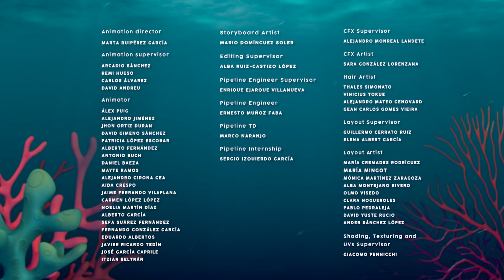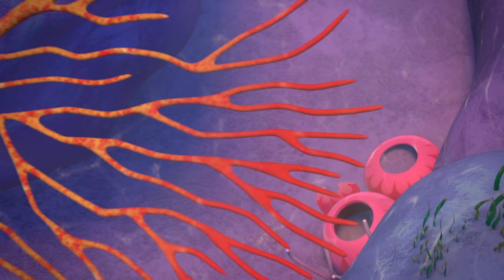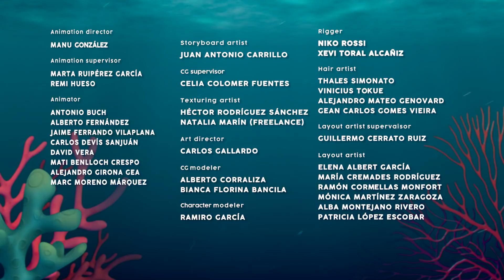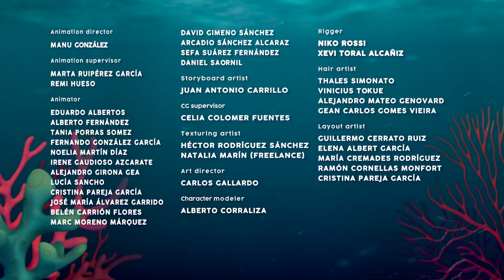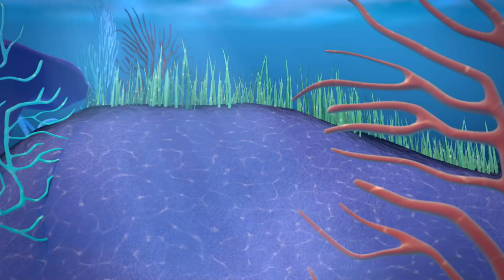🎀 MEGANNYI MÓKA! 🎀 BLOOPIES 🧜‍♀️ EPIZÓD GYŰJTEMÉNY 🌈 BÚVÁRBÉBIK 🧜‍♀️💎 Rajzfilmek Gyerekeknek MAGYAR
🐬 Szeretnél játszani a saját Bloopies Búvárbébik babáddal? Kattints

🌊 Tudj meg még többet a Bloopies Búvárbébik világáról